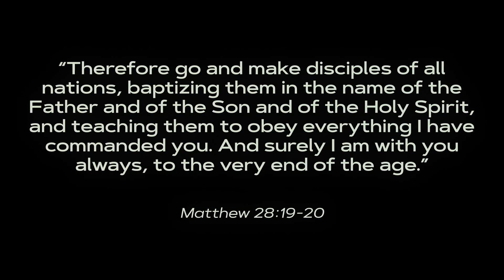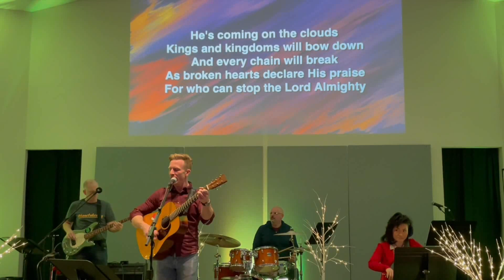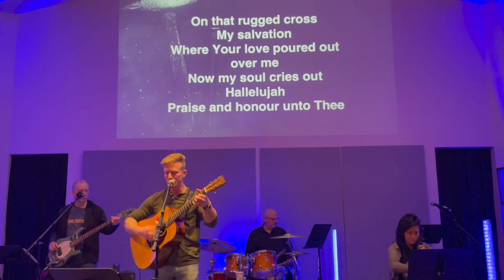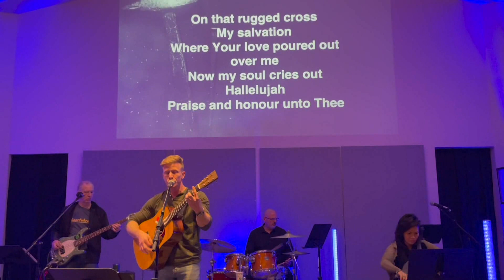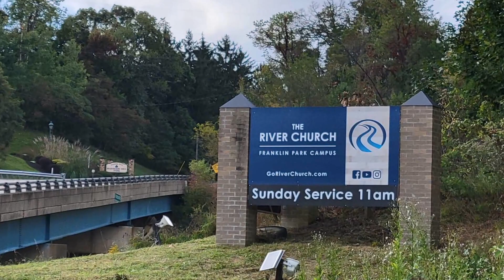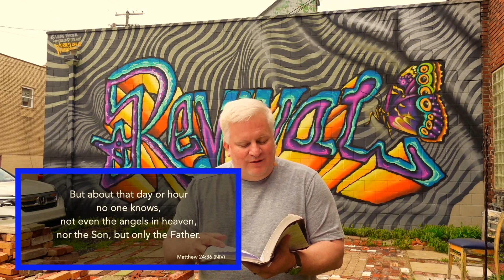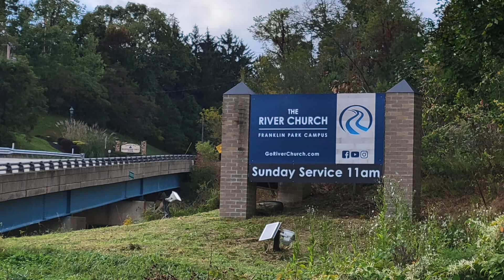The River Franklin Park Sunday Service (4:24:22)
We are a contemporary church with modern worship and Biblical teaching. We are helping people on their Journey with God no matter where they are on that road. We have an inviting facility with KIDS ministries and small groups. We also have a heart to serve in our community, nation and the world.
This is not a church of perfect people but a church of people relying on God's grace and mercy. If you're tired of religion and looking for a place to make friends, serve together and grow in a relationship with Jesus, then check us out.
Our goal is to love everyone who steps through our doors and all those who never do.